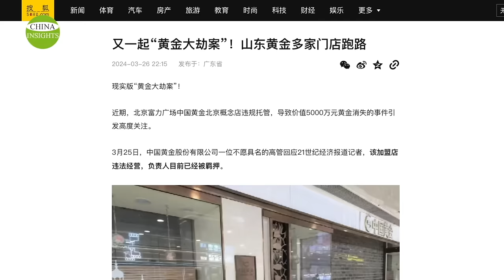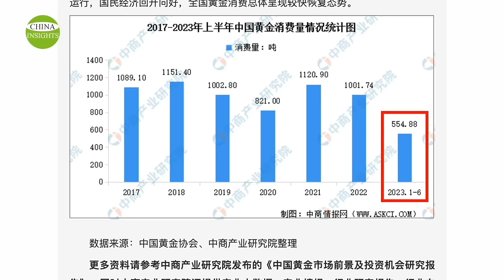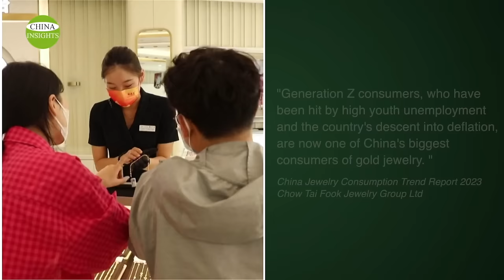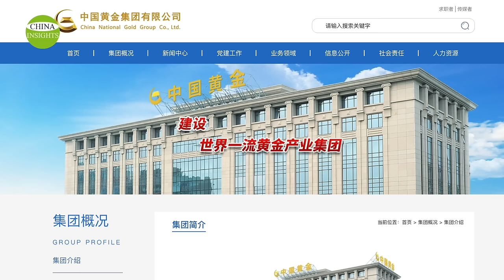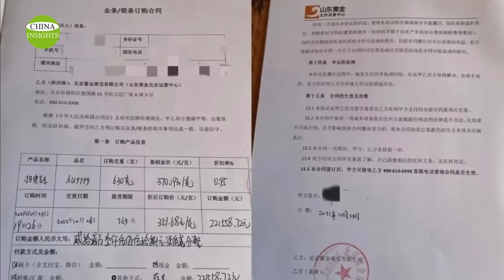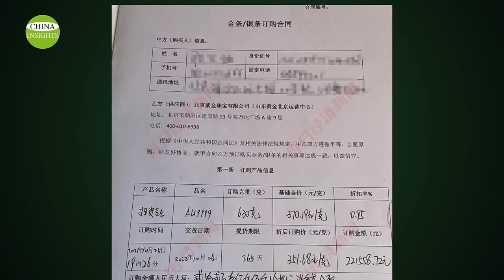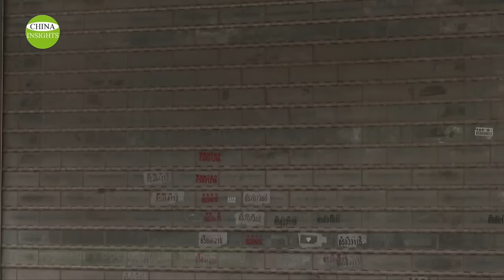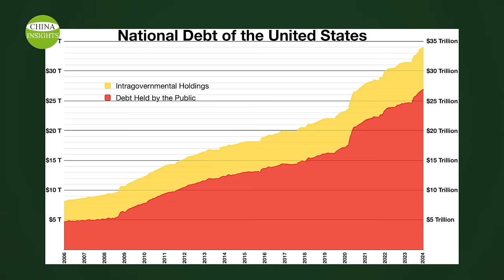Chinese people are scared: buying gold in turbulent times, but they vanished/government ignore it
An old Chinese saying goes, "Buy gold in troubled times and collect antiques in good times."
For many Chinese, right now is a time to buy gold, not to collect antiques. Because the Chinese economy continues to weaken, the stock market is depressed, the Chinese currency depreciates, and bank interest rates are too low, a gold-buying frenzy has emerged in mainland China. However, many Chinese don’t realize that the economic bubble is bursting; along with it, popular gold companies are going bust. Several gold stores in Beijing and Shandong Province have closed and "gone on the run," leaving customers unable to redeem their gold. The accumulated losses exceed 400 million yuan, or about $55 million.